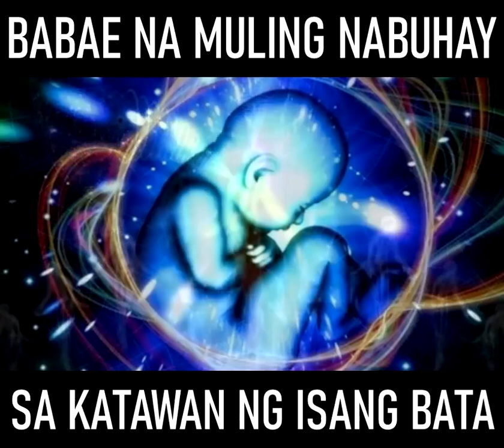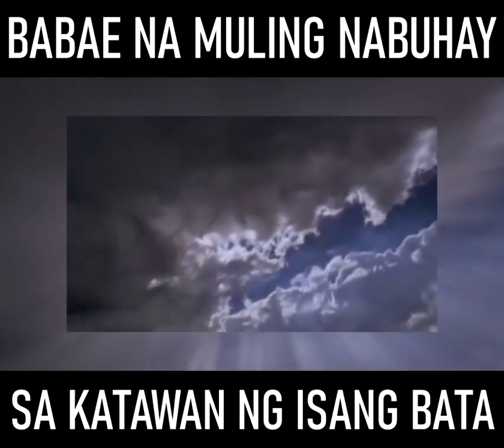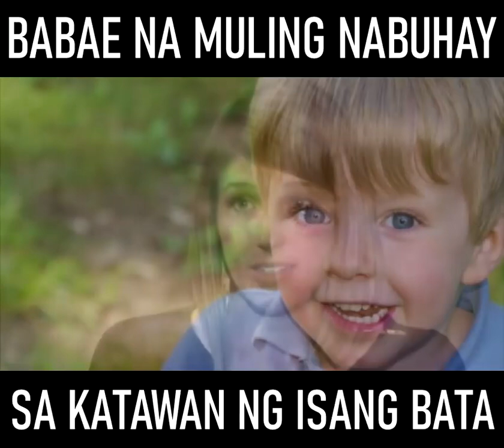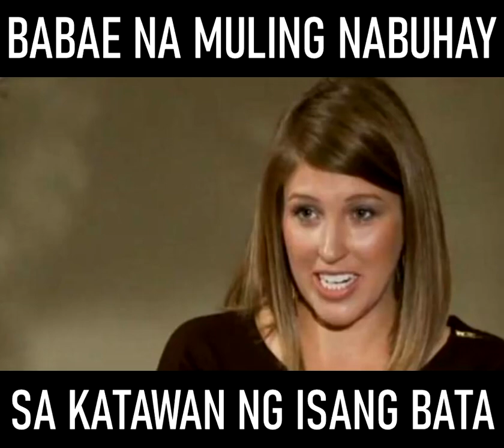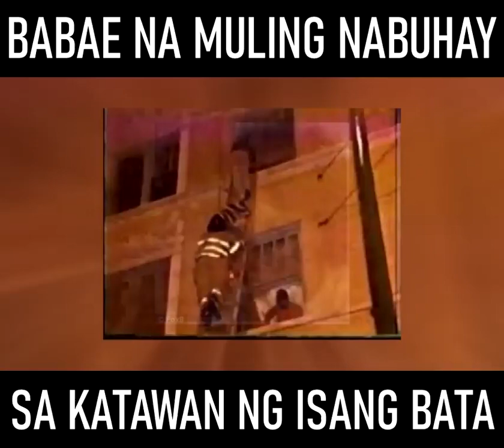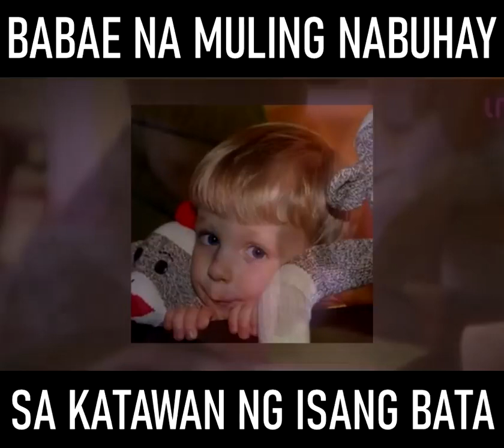NAKAKA GULAT ANG REINCARNATION NA ITO!!